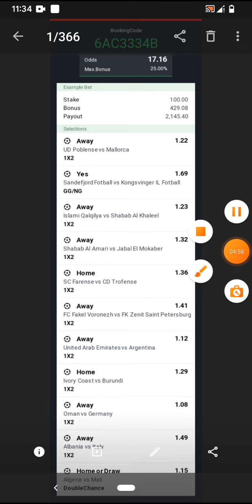17+ ODDS | FOOTBALL PREDICTION | 16-11-22